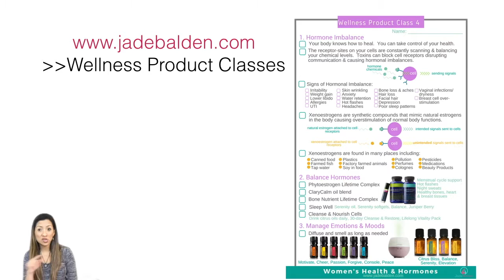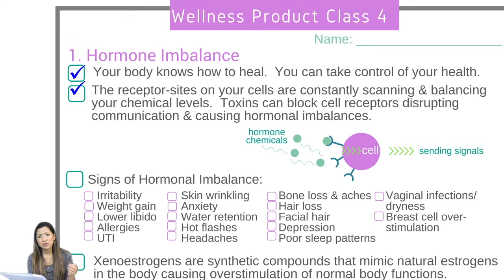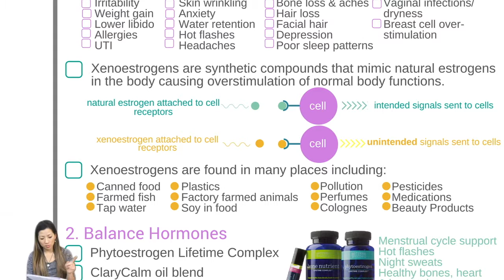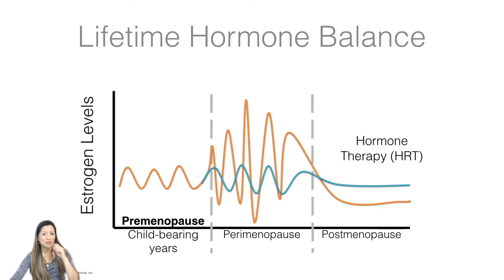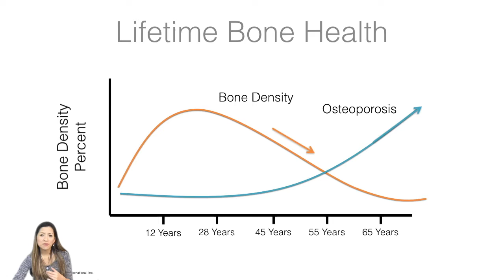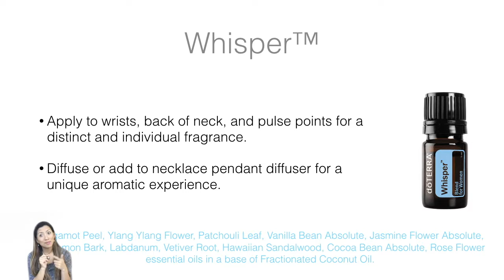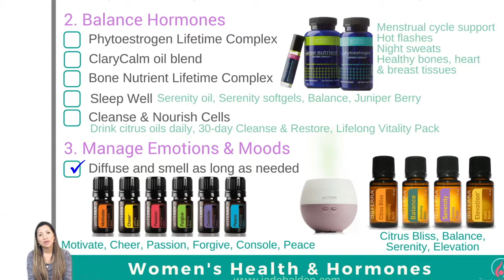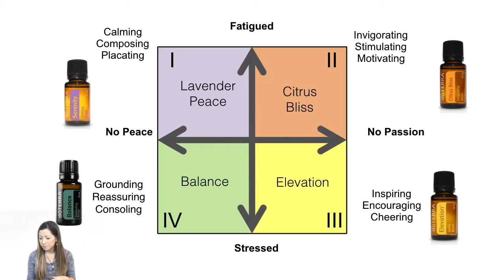Women's Health and Hormones Wellness Product Class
Phytoestrogen Lifetime Complex

dōTERRA produces a herbal complex to help balance the effects of xenoestrogens in our environment.
This is made from plant-based estrogens which are very similar to human estrogens.
It contains non-GMO Soy, Flax, and Pomegranate extracts.
Take daily for best results.
There are additional benefits to taking the Phytoestrogen Complex:
Balances and supports normal hormone levels
Gently supports a women through her menstrual cycle
Helps to diminish the normal symptoms of menopause, such as hot flashes and night sweats
Helps to support healthy bones, heart, and breast tissue
Formulated to provide powerful antioxidant support